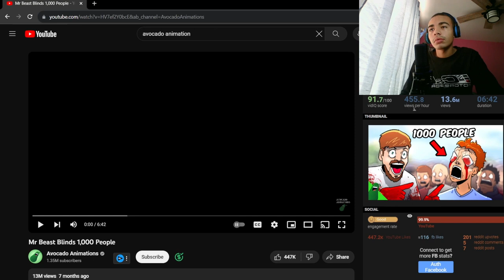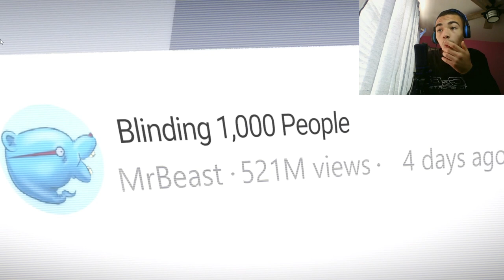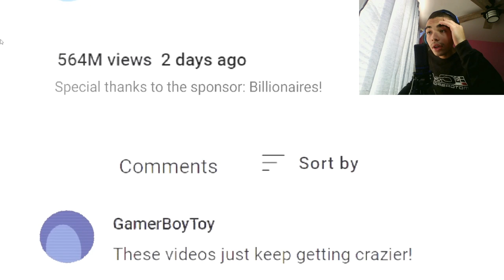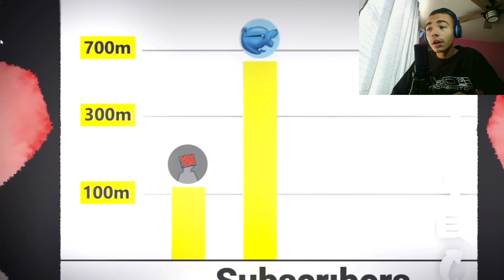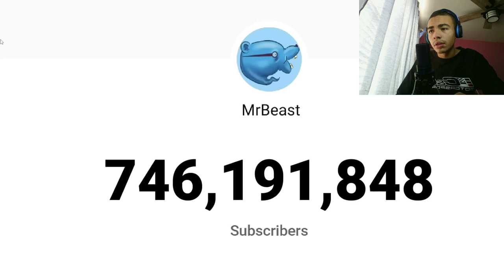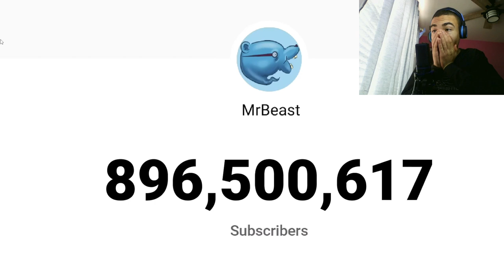Reacting to Mr Beast Blinds 1,000 People